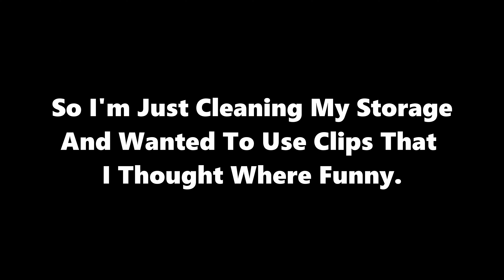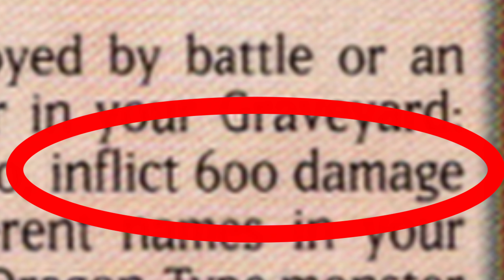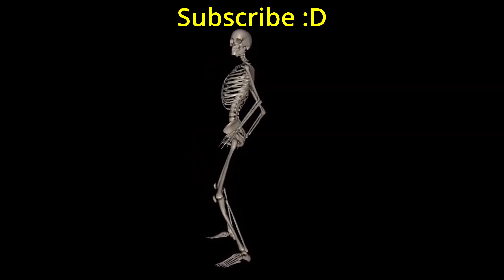Random Funny Gaming Compilation #1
Friends in the video @TheMedicinalSpoon